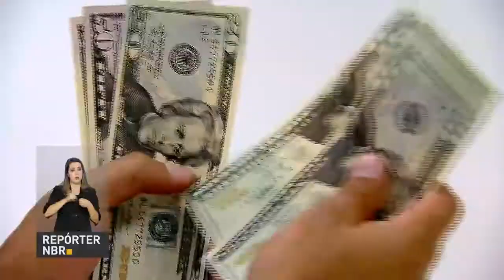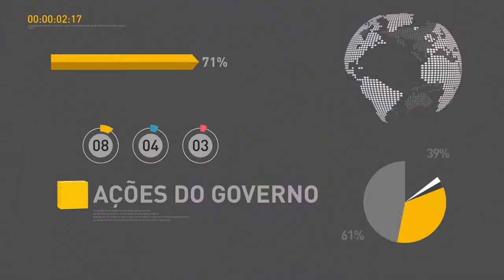BOLETIM REPÓRTER NBR 16h - 26 de março de 2018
REPÓRTER NBR 16h - 26.03.18: Arrecadação federal tem o melhor fevereiro em três anos. Veja também: presidente Michel Temer visita montadora de automóveis e fala sobre a importância do setor automotivo na criação de novas vagas de trabalho e na retomada do crescimento da economia; e, universidades públicas e privadas do Distrito Federal, Minas Gerais, Paraná, Rio Grande do Sul e São Paulo facilitam o ingresso de refugiados.